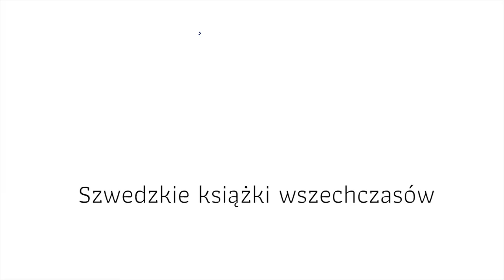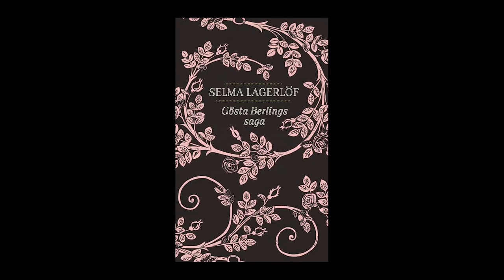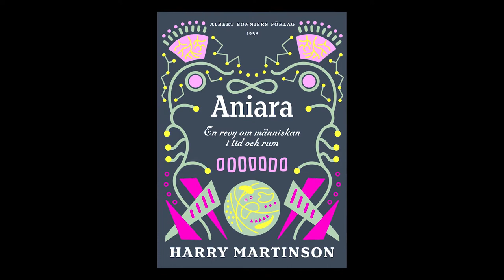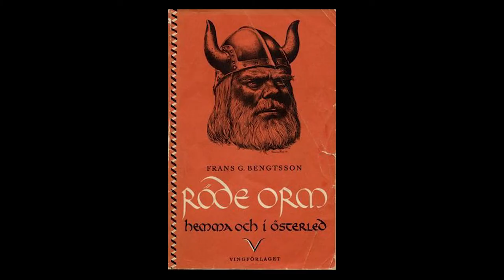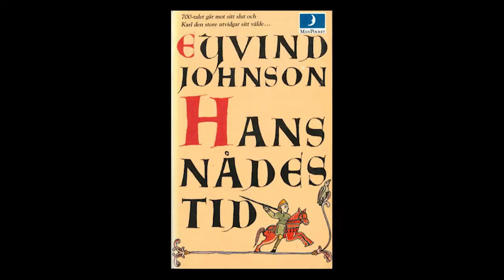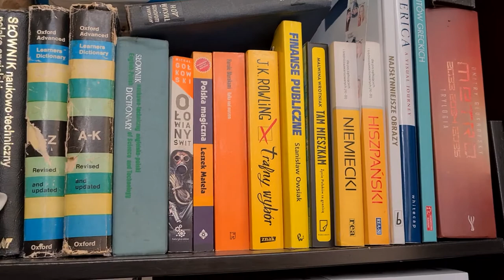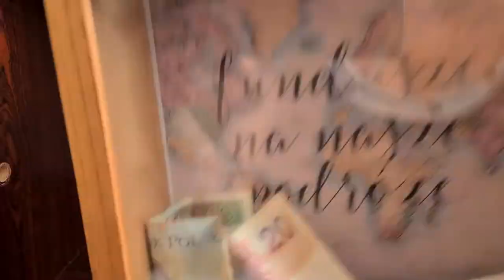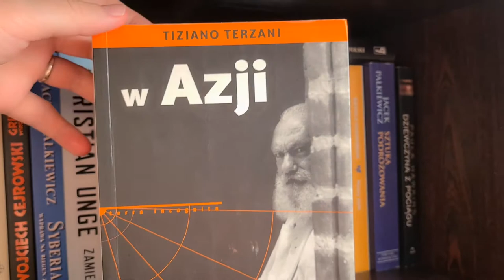Szwedzka literatura - szwedzkie książki wszechczasów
Mamy dla Was film o 10 szwedzkich książkach wszechczasów, czyli szwedzkie Lalki, Potopy i Ferdydurki. Dajcie znać w komentarzu,, co byście do tej listy dodali?

Chcesz potrenować z nami język szwedzki? Zapisz się na kurs języka szwedzkiego z Dalarna!